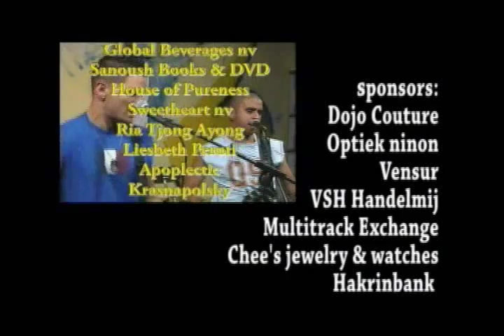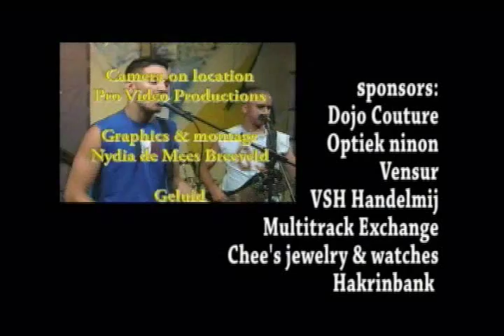Apoplectic - Can I come over @ Nydia TV show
Apoplectic begins with Charbel Mekdessi on Vocals